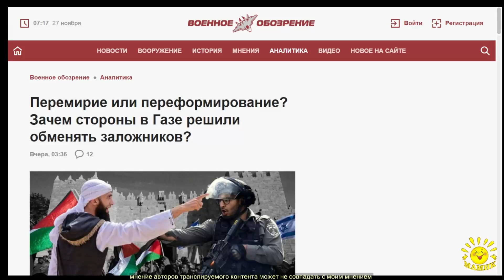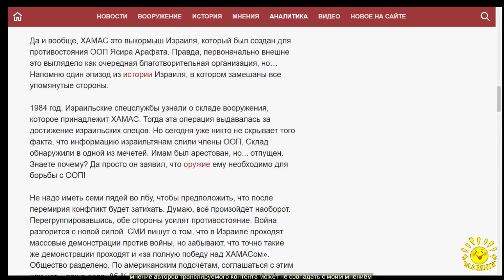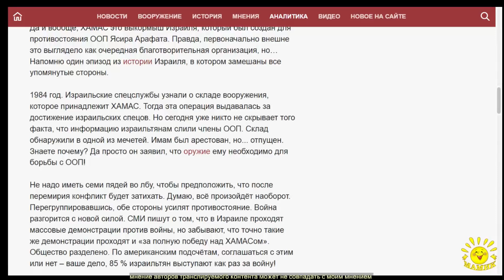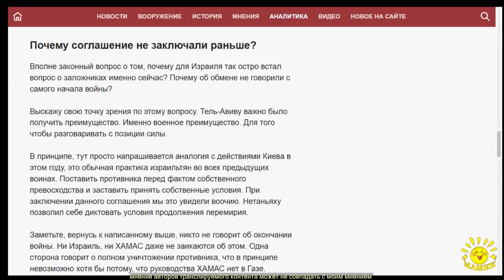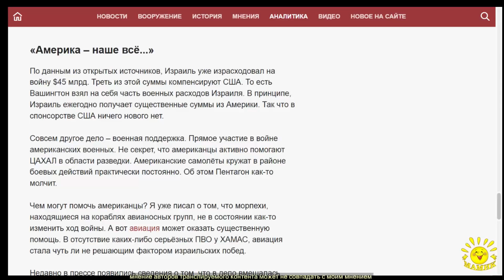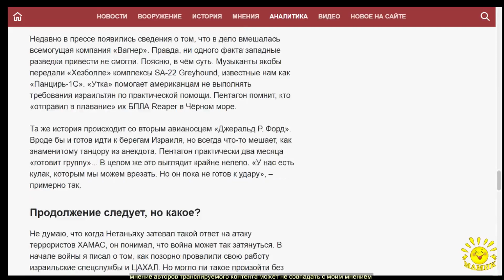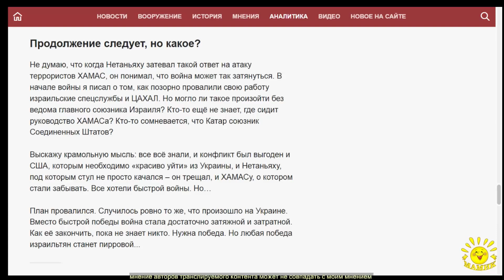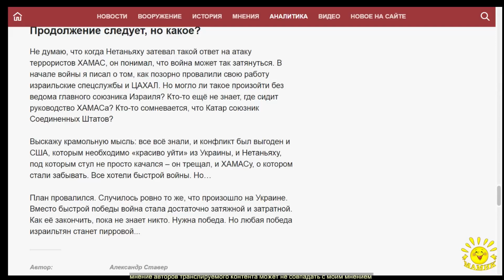А. Ставер. Перемирие или переформирование? Зачем стороны в Газе решили обменять заложников?